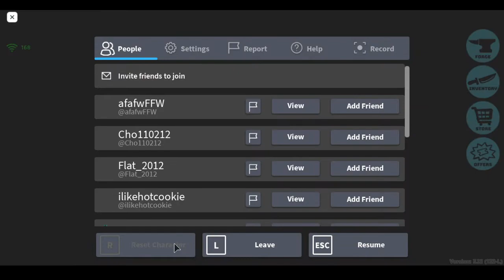stabby party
fun